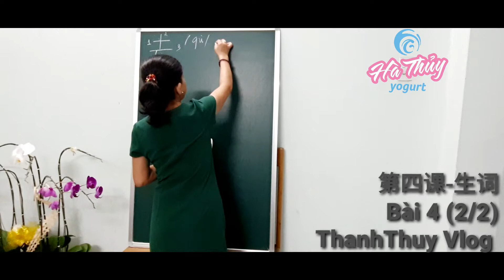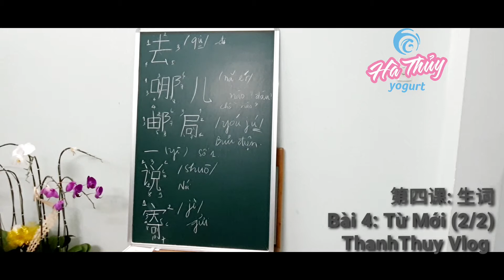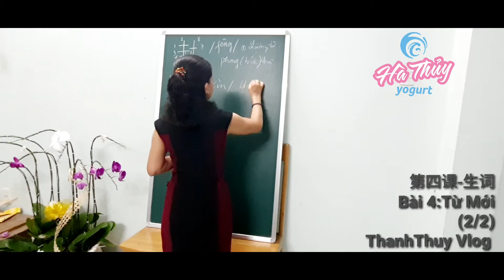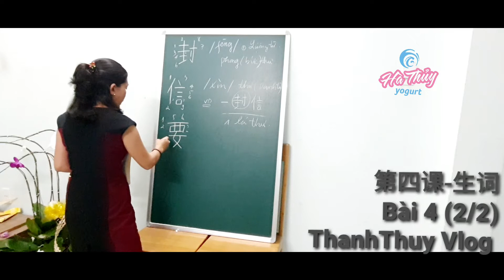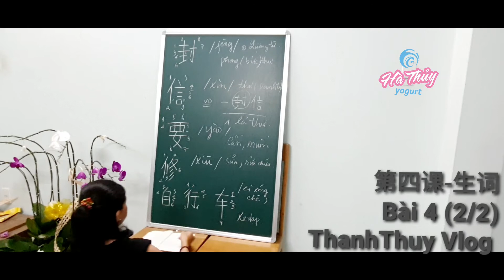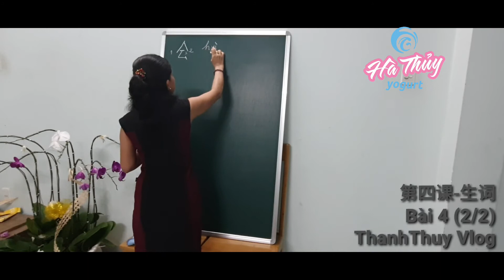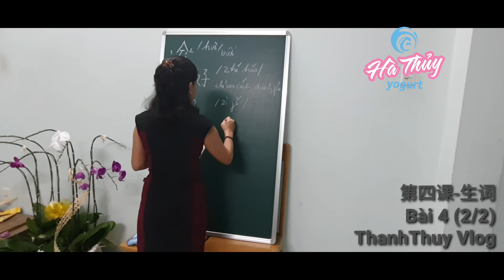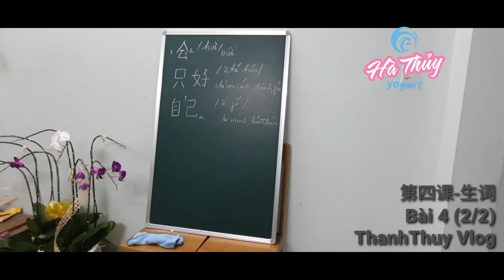Bài 4: Từ Mới-第四课:生词(2/2)/Giáo Trình Hán Ngữ / ThanhThuy Vlog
Bài 4: Từ Mới-第四课:生词/Giáo Trình Hán Ngữ

Chúc các bạn luôn vui học mỗi ngày và thành công nha !
Học tiếng hoa (tiếng Trung) cho người mới bắt đầu đã và đang có mặt tại Youtube của Thanh Thủy Vlog.
Mời các bạn đón xem cũng như đăng ký kênh (hãy chọn thêm cái biểu tượng cái chuông 🛎 để các bạn luôn nhận được thông tin về bài chia sẻ mới nhất)

Chúc các bạn thành thành công!
Hướng dẫn bởi  và bản quyền bởi : Thanh Thủy Vlog